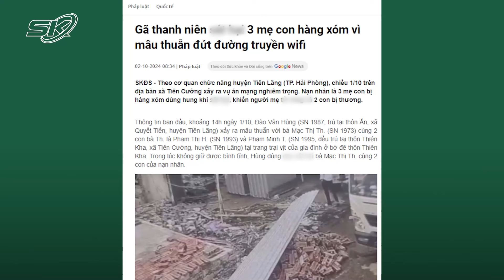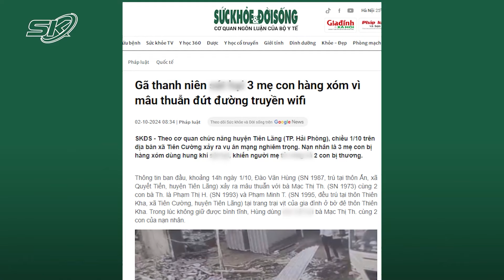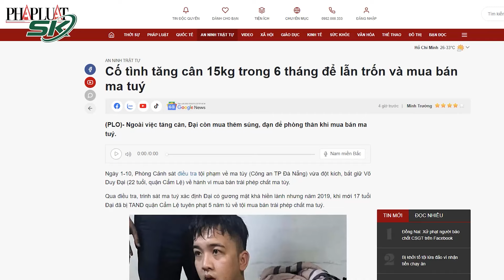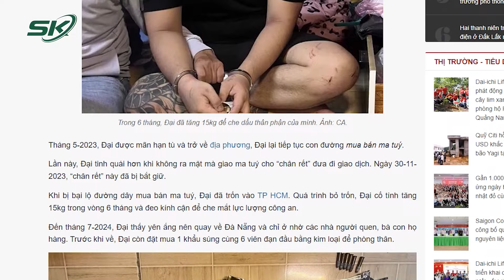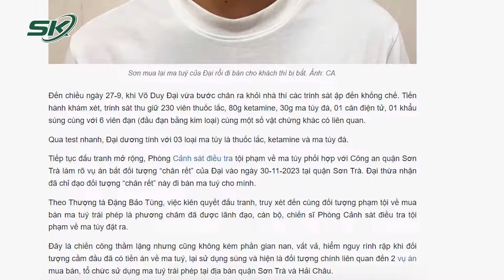Thời sự nóng: Bị chửi bới vì làm đứt đường truyền wifi, thanh niên bức xúc cầm dao truy sát hàng xóm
SKĐS | Ngày 1/10 vừa qua, trên địa bàn TP Hải Phòng đã xảy ra vụ án mạng nghiêm trọng khiến 1 người phụ nữ tử vong và 2 người con hiện đang cấp cứu trong bệnh viện. Được biết, hung thủ trong vụ án chính là người sống ngay gần nhà các nạn nhân.